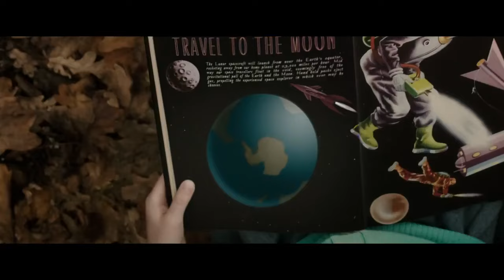'Predestination' - Tráiler español (HD)